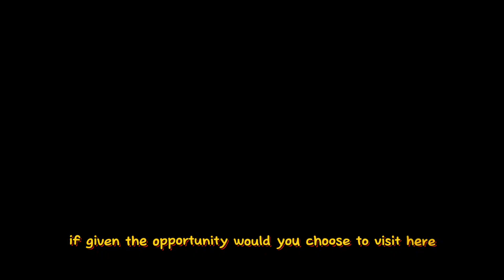DO YOU DARE TO VISIT A WARSHIP IN THE DEEP SEA.😲😲🥺